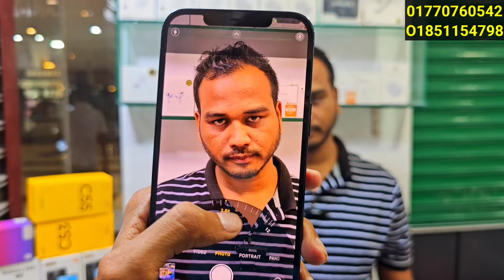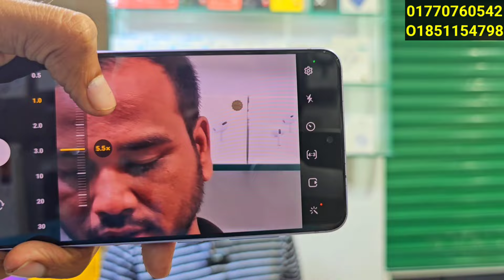১ দিনের ভুমিকম্প অফারে Samsung phone কিনুন 🔥 Used phone price in Bangladesh 2024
Block:D
Jamuna Future park, Dhaka
Phon number ...